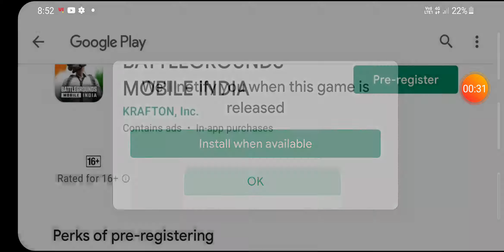New Pubg India 🇮🇳 ਭਾਰਤੀ Pubg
link on 👇👇👇👇

new pubg india

karo

comment karo

shear karo